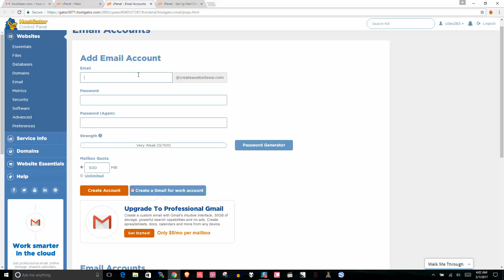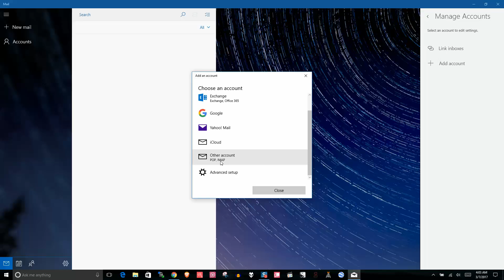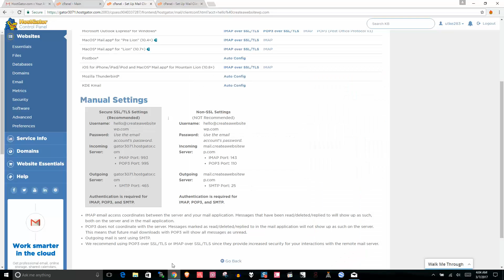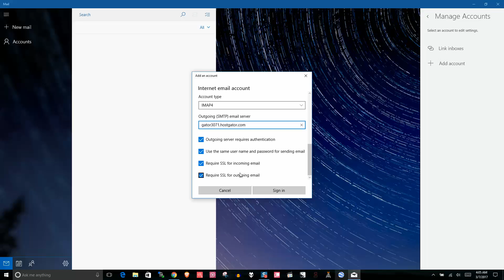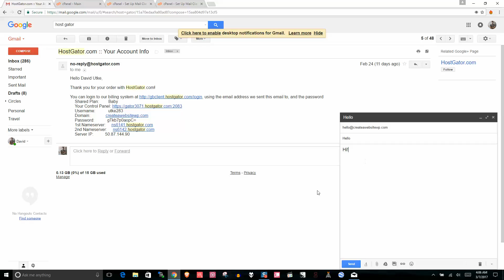Setup Your Professional Email with the Windows 10 Mail App!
Want to use Windows 10 Mail app with a POP3 or IMAP4 email account on Host Gator (or any web host for that matter)? In this short tutorial, I show you how it's done with Host Gator. Want to learn how to set a professional email? ➡ I got you